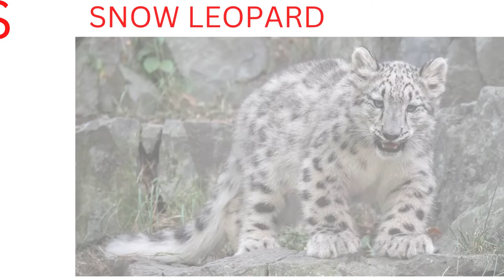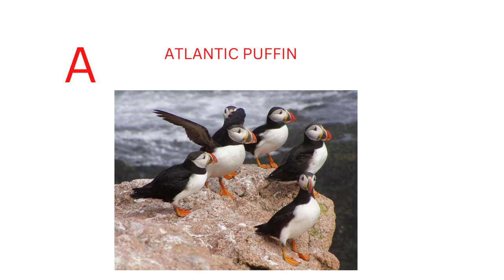Alphabet Animals | Animal MUSIC for Kids | Alphabet & Phonics MUSIC